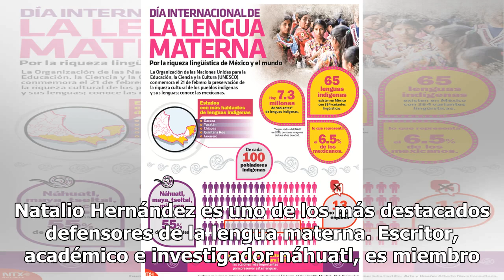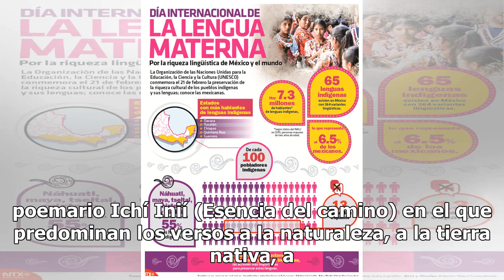Celebra el Día Internacional de la Lengua Materna en Bellas Artes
Dar a conocer las obras de autores de pueblos originarios y mostrar los derechos culturales de los mexicanos de los diferentes estados de la República, es la intención de la celebración del Día Internacional de la Lengua Materna, que se celebrará hoy a las 19:00 horas en la Sala Manuel M. Ponce del ...